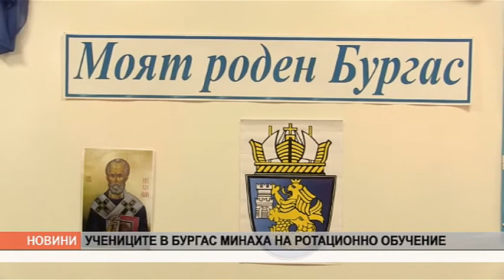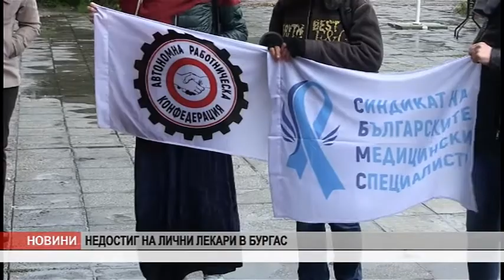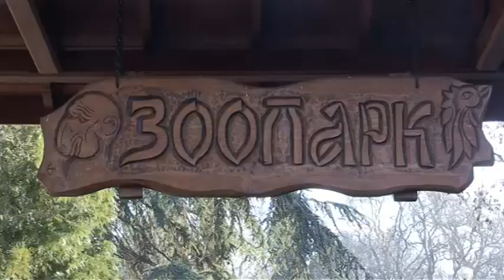VE4ERNI 24 01 22